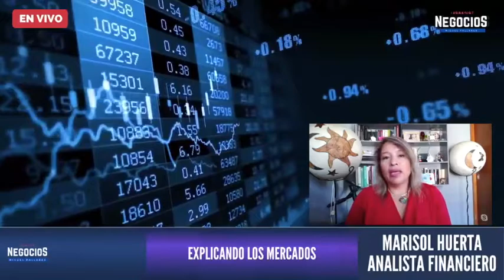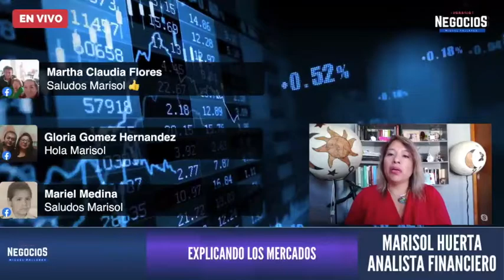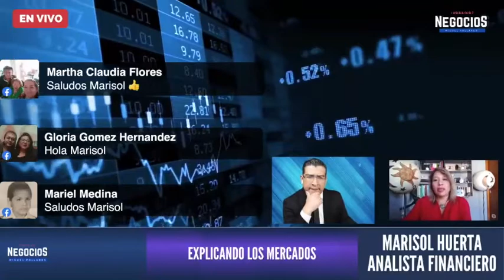Resumen de Mercados 21 de enero 2021